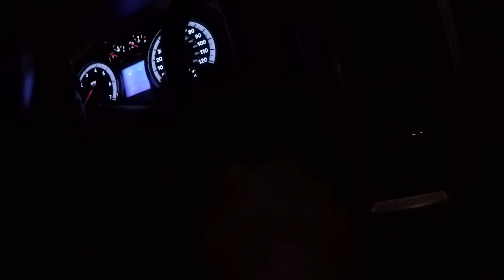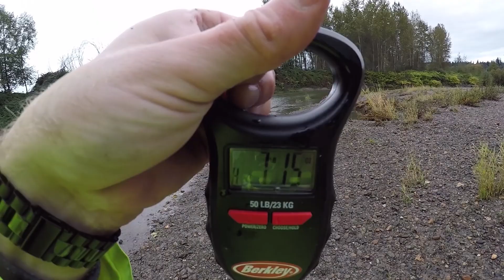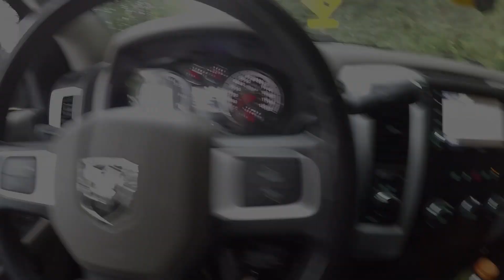8 POUND COHO SALMON on DICK NITE - Stillaguamish River Fishing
River fishing isn't my usual routine but you can't deny the awesomeness of catching multiple salmon with an 8 pound coho to top the morning off!